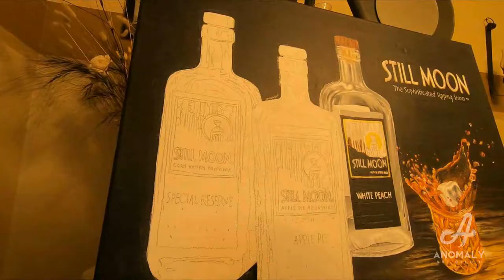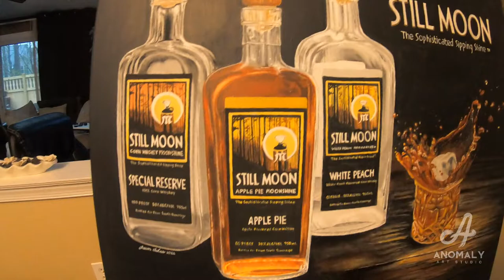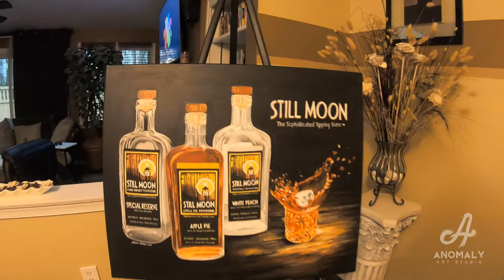ANOMALY x STILL MOON TIME LAPSE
ACRYLIC ON CANVAS by Anomaly Art Studio